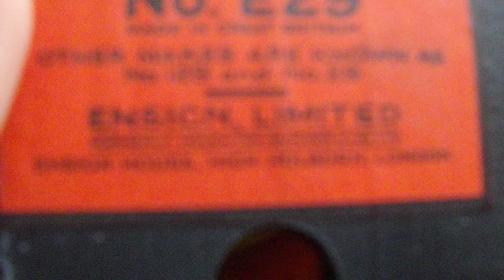TheCameraCrafter's recent purchases: ensign E.29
helloooooooooo today I show you a camera i got at the margate camera shop called an ensign E.29 which takes 129 film